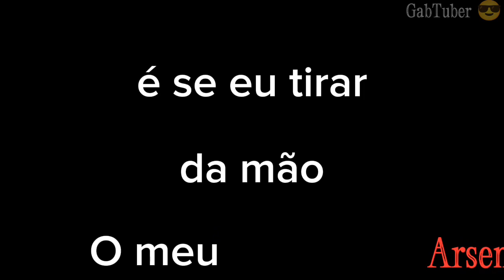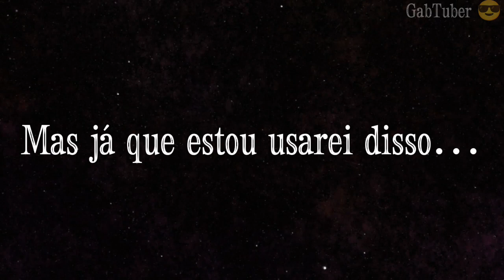Rap do Rossi Máfia(Máfia AU) Paródia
Créditos da série e direitos: @Hinatsuwari3930